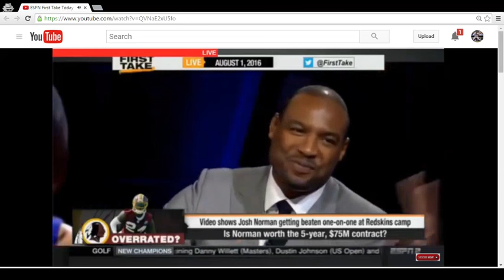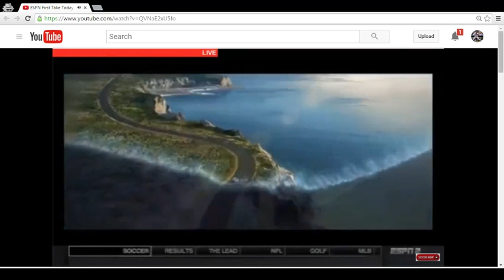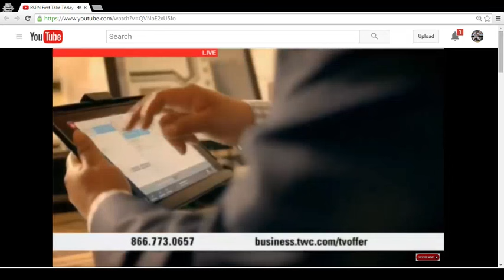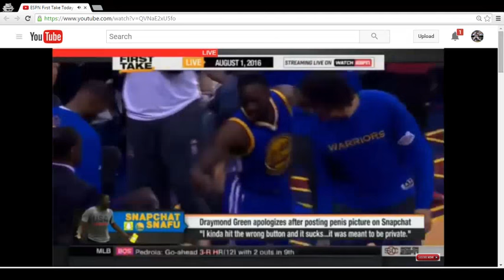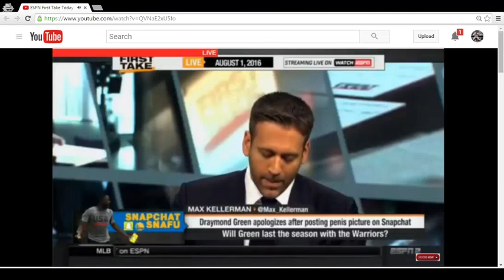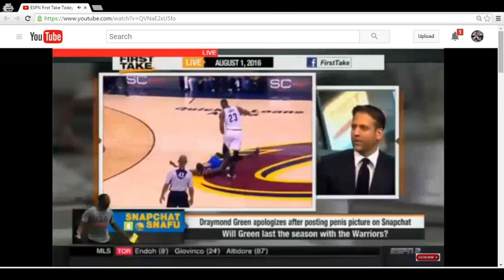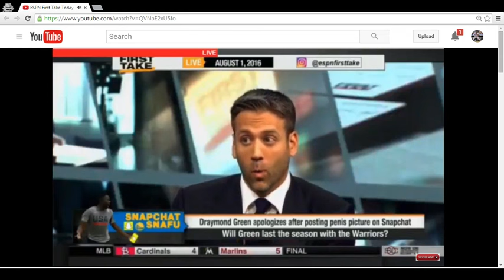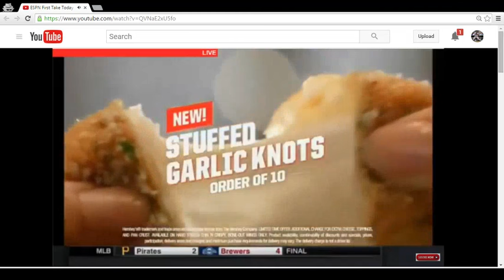Draymond Green Posts Penis Dick Picture Nude Pics Snapchat Story ESPN First Take 8 1 2016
Draymond Green Posts Penis Dick Picture Nude Pics Snapchat Story ESPN First Take weiner 8 1 2016 august 1st 2016 full show livestream live stream stephen a smith rant

ESPN FIRST TAKE TODAY 8/1/2016 LIVE STREAM AUGUST 1 2016 HQ FULL SHOW STEPHEN A MAX 8 1 16 STEPHEN A SMITH MAX KELLERMAN MOLLY QERIM

espn first take 8 1 2016 august 1st 2016 full show today livestream live stream espn first take 8 1 2016 espn first take 8 1 2016 full show livestream high quality 1080p

first take today livestream full show espn first take august 1st 2016